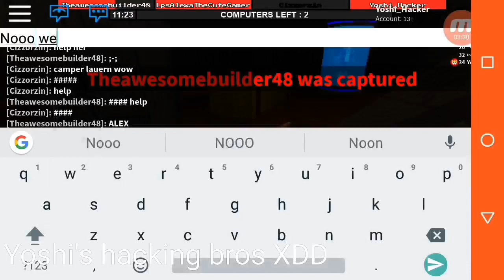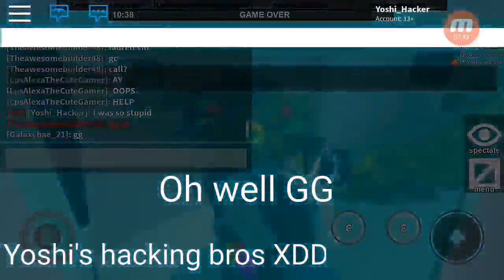Roblox Flee The Facility Gameplay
I have no events to upload so I can't stop uploading on my Easter holiday.

Thx 4 watching xD